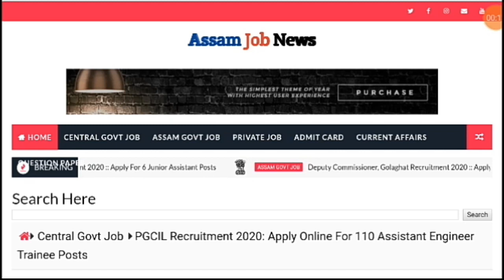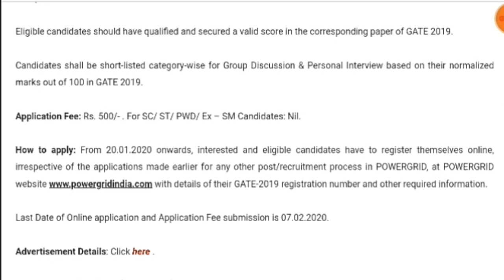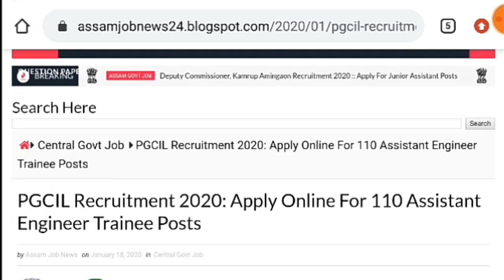Latest Central Govt Job 2020 | POWERGRID Recruitment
In this video we provide information about new job vacancy at Powergrid India. Applications are invited for total of 110 posts.

Thanks